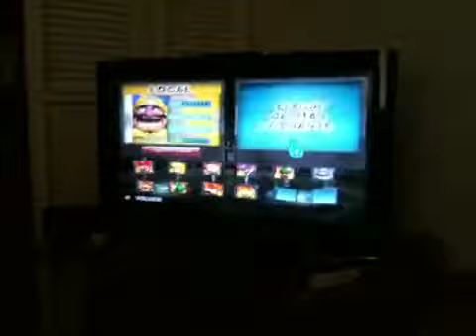Como jugar Mario strikers wIi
Juego de campeon